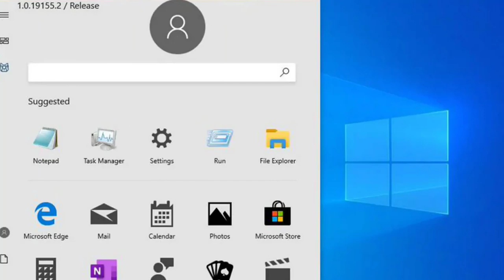Technews in telugu 408:TikTok video in police station,redmi k20 price cut,apple watch saves life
Technews in telugu